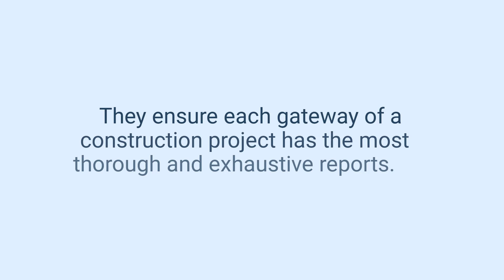Independent Fire Scrutineer Role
Global have an Independent Fire Scrutineer role that ensure each gateway of a construction project has the most thorough and exhaustive reports.